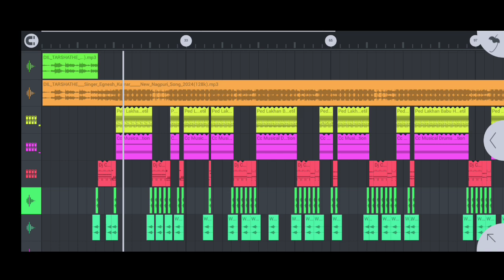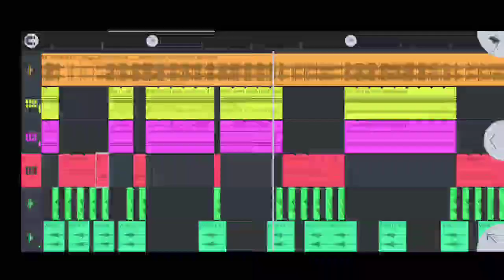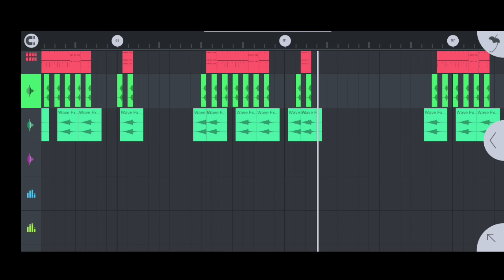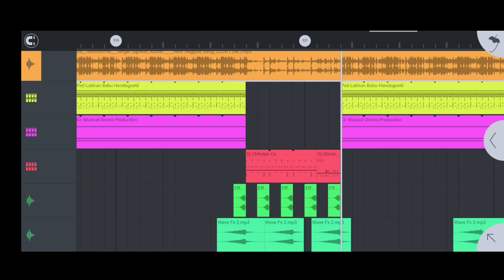New Nagpuri Flp Project download 2024 || Nagpuri Flm Project 2024 || Dj Chhotan Cc